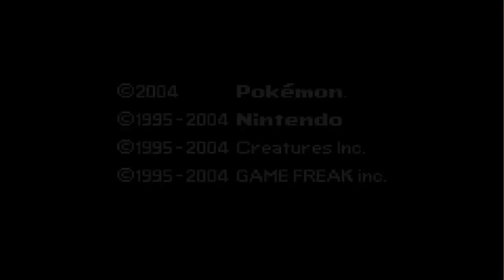POKEMON ROUGE FEU #4 COMBAT ARÈNE DE L EAU!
Skype : ak_grisphoenix

                                N'hésites pas à me contacter.